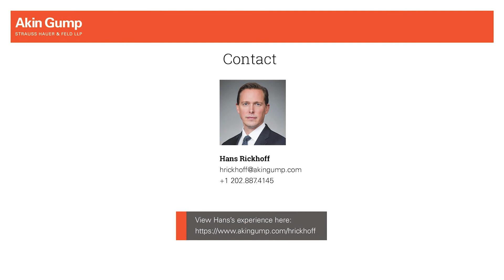Meet Hans Rickhoff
Get to know Hans Rickhoff, one of 18 Akin Gump lawyers promoted to the partnership effective January 1, 2022.